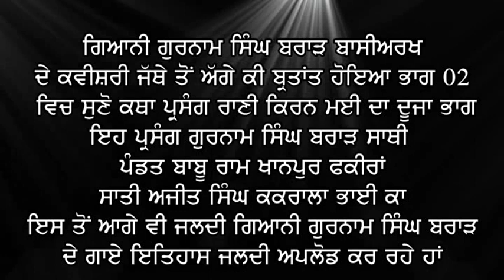ਰਾਣੀ ਕਿਰਨ ਮਈ -ਕਵੀਸਰੀ ਗੁਰਨਾਮ ਸਿੰਘ ਬਰਾੜ ਭਾਗ01 RANI KIRAN MAI PART 01 KVISHERI JATHA GURNAM SINGH BRAR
RANI KIRAN MAI PART 01 KVISHERI JATHA GURNAM SINGH BRAR
Hi
Kvisheri Rani Kiran Mai Parsang
Kvisheri Jatha Gurnam Singh Brar
Sathi BabuRam Khanpur Fkiran
Sathi Ajit Singh Kukrala Bhai Ka
ਲਾਓ ਜੀ ਹੁਣ ਤੁਹਾਡੇ ਲਈ ਪੇਸ ਕਰ ਰਹੇ ਹਾਂ ਕਵੀਸਰੀ ਦੇ ਬਾਬਾ ਬੋਹੜ
        ਗਿਆਨੀ ਗੁਰਨਾਮ ਸਿੰਘ ਜੀ ਬਰਾੜ ਦੇ ਜੱਥੇ ਵੱਲੋਂ ਗਾਇਆ
ਰਾਣੀ ਕਿਰਨ ਮਈ#
ਕਵੀਸਰੀ ਜੱਥਾ ਗਿਆਨੀ ਗੁਰਨਾਮ ਸਿੰਘ ਜੀ ਬਰਾੜ
ਸਾਥੀ ਨੇ ਬਾਬੂ ਰਾਮ ਜੀ ਖਾਨਪੁਰ ਫਕੀਰਾਂ
ਸਾਥੀ ਅਜੀਤ ਸਿੰਘ ਖੁਖਰਾਲਾ ਭਾਈ ਕਾ
ਪੇਸਕਸ ਵਾਹਿਗੁਰੂ ਪਾਲ ਸਿੰਘ ਜੀ ਬੁਰਜਕਰਾਲਾ
ਸਲਾਹਕਾਰ ਨੇ ਗਿਆਨੀ ਗੁਰਨਾਮ ਸਿੰਘ ਜੀ ਬਰਾੜ ਦੇ ਸਗਿਰਦ
ਕਵੀਸਰ ਗਿਆਨੀ ਪ੍ਰੀਤ ਸਿੰਘ ਜੀ ਸੰਦਲ
ਵਿਸੇਸ ਧੰਨਵਾਦ ਪ੍ਰਮਜੀਤ ਸਿੰਘ ਪੰਮਾਂ ਲੋਪੋਂ
ਮੀਡੀਆ ਅਡੀਟਰ ਵਾਹਿਗੁਰੂਪਾਲ ਸਿੰਘ ਜੀ
ਲਾਓ ਅਨੰਦ ਸੁਣੋ @ਰਾਣੀ ਕਿਰਨ ਮਈ@
ਦਾ ਇਹ ਪਹਿਲਾ ਭਾਗ ।
ਬਹੁਤ ਬਹੁਤ ਧੰਨਵਾਦ ਜੀ ਜੋ ਅਸੀ ਕਵੀਸਰੀ ਕਥਾ ਪ੍ਰਸੰਗ ਸਬਦ ਕੀਰਤਨ
ਤੁਹਾਡੇ ਅੱਗੇ ਪੇਸ ਕਰਦੇ ਹਾਂ ਤੁਸੀ ਏਨਾ ਪਿਆਰ ਸਤਿਕਾਰ ਦਿਦੇ ਹੋ
ਕਵੀਸਰੀ ਨੂੰ ਅੱਜ ਵੀ ਏਨਾ ਪਿਆਰ ਬਖਸ ਰਹੇ ਹੋ ।
ਦਾਸ ਸਾਜਨ ਲੋਪੋਂਂ
Sajan Lopon